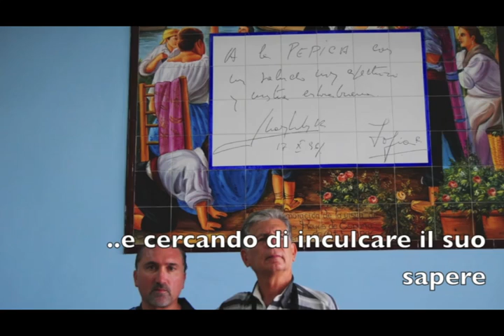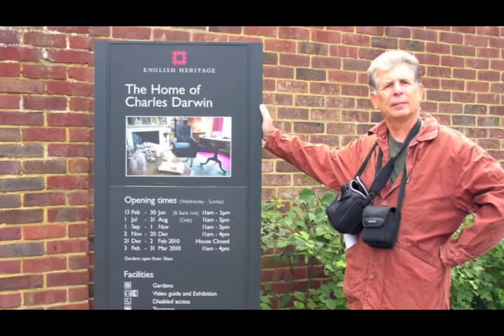65 compleanno di Davide Castelli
Mia figlia Bianca ha realizzato questo piccolo capolavoro per me ( contro i miei meriti). Guardate il video, molto carino.